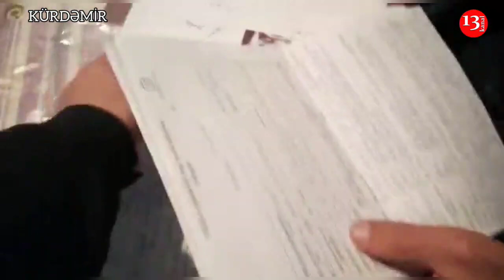"Ağciyər xəstəsiyik, evdə 3 uşaq var, pensiyamızı kəsiblər,YAŞAYA BİLMİRİK"-Kürdəmirdən şikayət